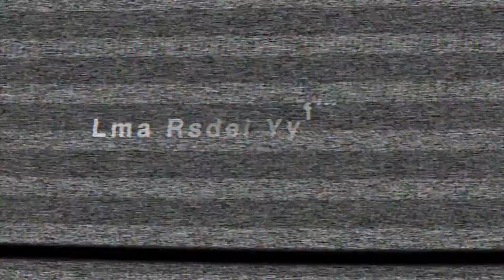Un bastone per DISTRUGGERE le scapole.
Scrivimi su Whatsapp per entrare nel gruppo segreto di telegram da questo

Il tape che uso
App che uso per ascoltare la musica

LA MIA ATTREZZATURA I VIDEO
GoPro 7black
iPhone 6s